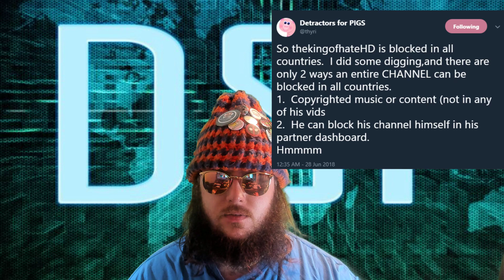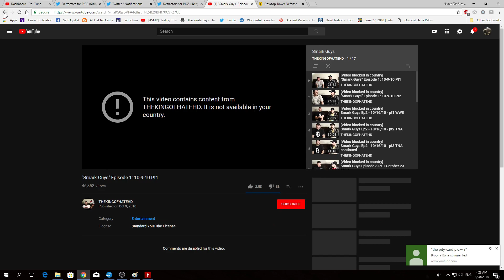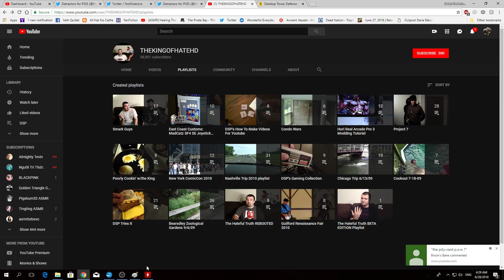Breaking News! King Of Hate HD Is BLOCKED In All Countries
Thyri just commented that KOHHD is BLOCKED in ALL Countries! I comment, and then even go to the KOHHD to see for myself!